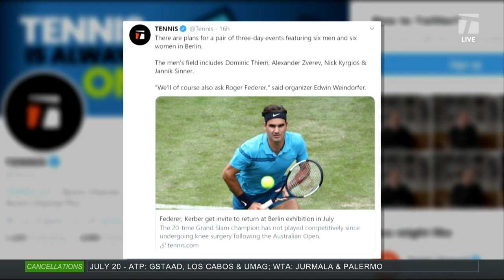Tennis Channel Live: Berlin Exhibition Pursuing Federer